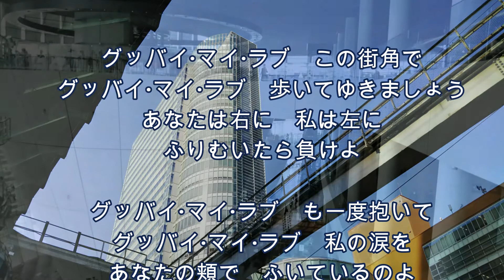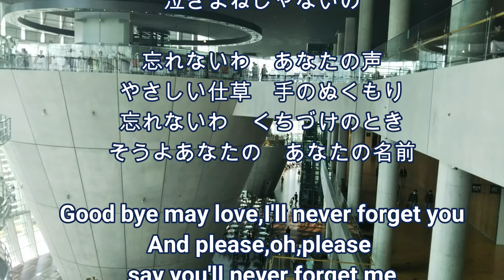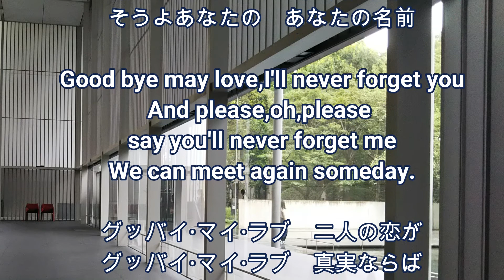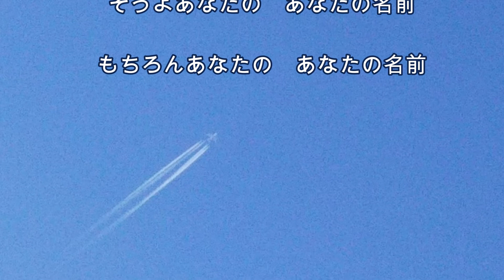グッド·バイ·マイ·ラブ オリジナル：アン·ルイス 歌唱：マスダアイ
昭和・平成・令和の歌謡曲、艶歌、巷の歌シリーズ。
作詞：なかにし礼　作曲：平尾昌晃　歌手：アン·ルイス　オリジナルをマスダアイが歌います。